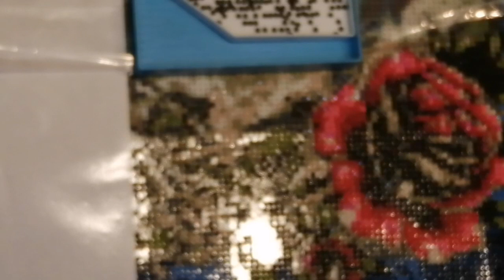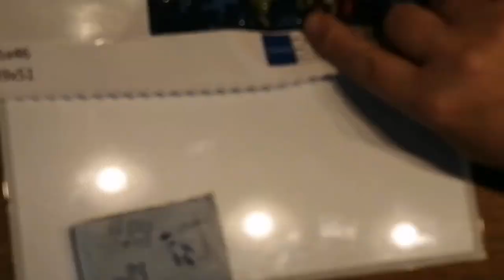NO DIAMOND PAINTING WAX?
No diamond painting wax left?

NO Diamond Painting wax left anywhere no worries, here I take everyday products and use them instead of the wax. It's just me messing around with stuff just because lol.